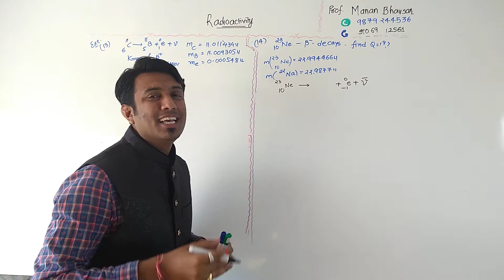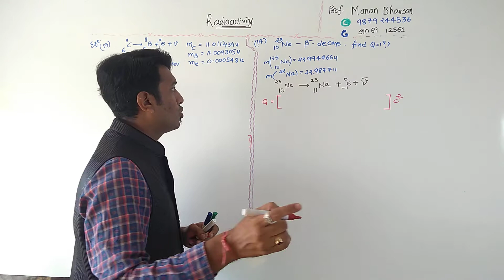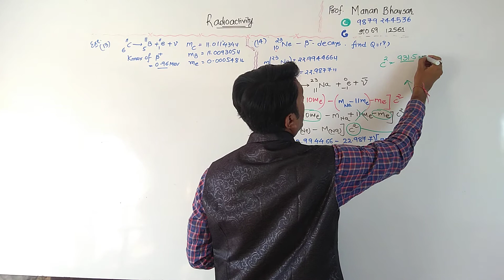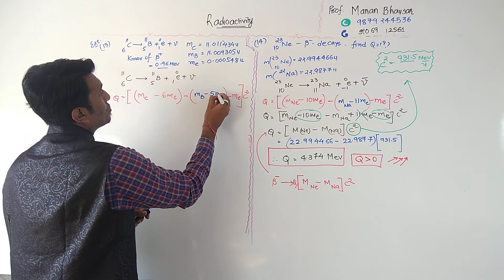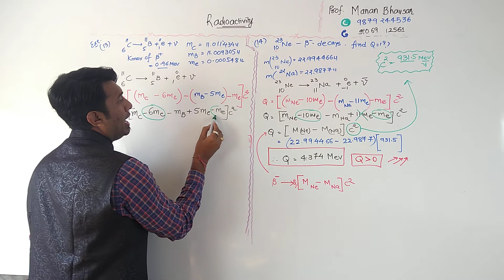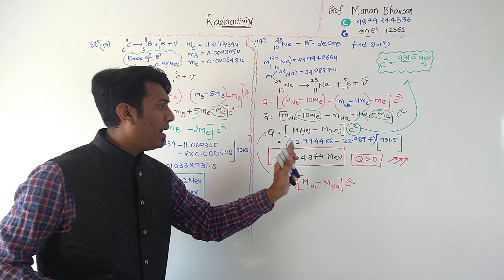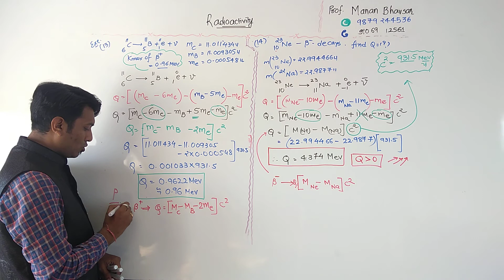standard 12 English medium CHP 13 exercise 13 and 14